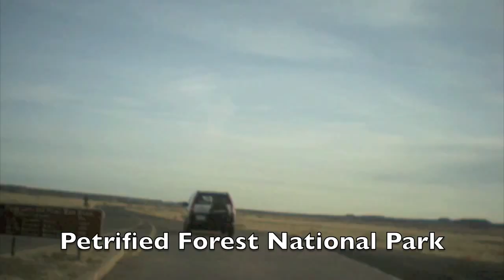Erin and Kyle's Road Trip Home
Using an iSight, MacBook, and the program Gawker, we recorded our drive from Mountain View, CA to Troy, MI.  The largest setback was that we were travelling right around the Winter Solstice and had a very small amount of daylight, but it still worked out well enough.